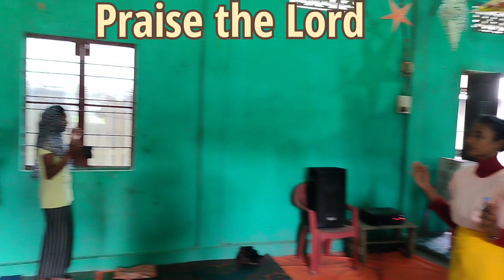Good Friday Worship Song ll 1No Parbotipur Christian Church ll